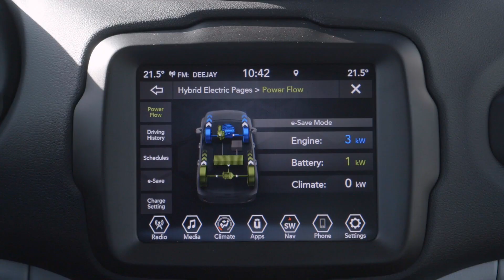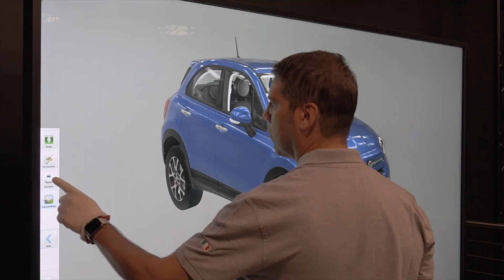Claves de la electrificación y planes de futuro del Grupo FCA | Centímetros Cúbicos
Hoy vamos a conocer algunos de los planes de futuro del grupo FCA y cómo van a transformarse de cara a la electrificación de su gama de modelos. Descubrimos las claves y próximos lanzamientos de Alfa Romeo, Fiat, o Jeep, entre otras.

El grupo que engloba a Fiat, Alfa Romeo y Jeep tiene planeado sacar al mercado 30 productos híbridos o eléctricos para 2022.